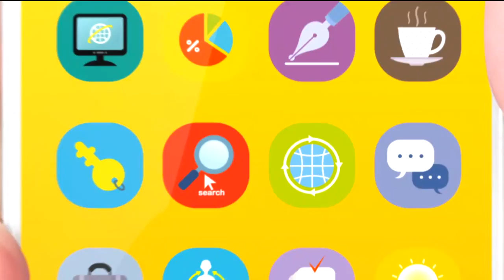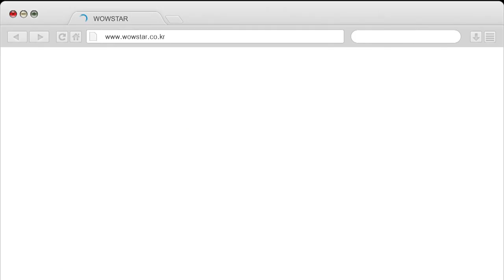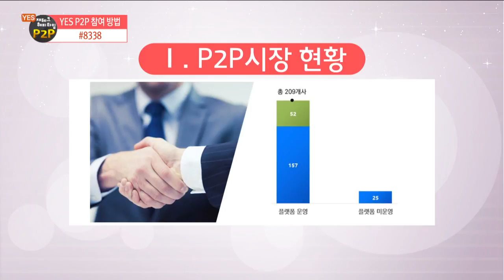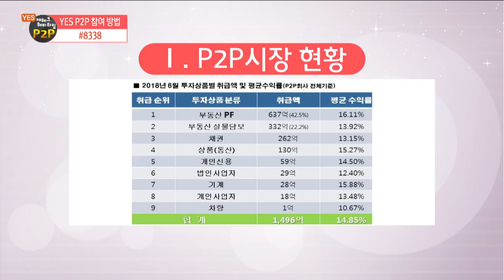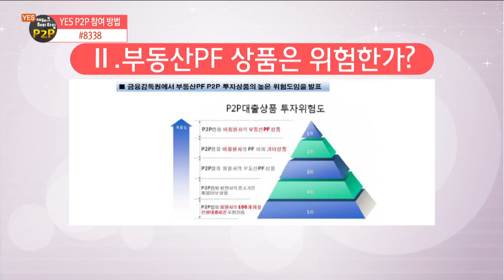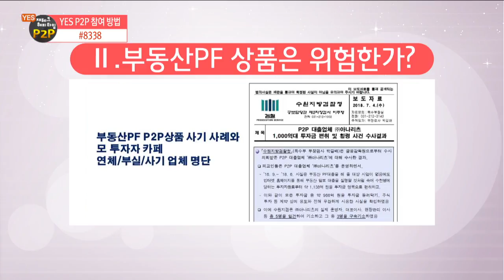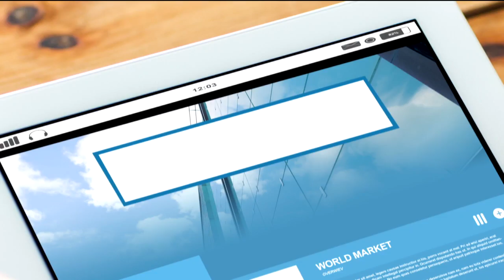[재테크 해피타임 YES P2P] 헬로펀딩, 데일리 펀딩과 함께하는 부동산 PF 안전한 투자법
출연 최수석 헬로펀딩 대표
         이해우 데일리펀딩 대표
진행 신미정
구성 박미덕
출연 임상우
조연출 유지슬